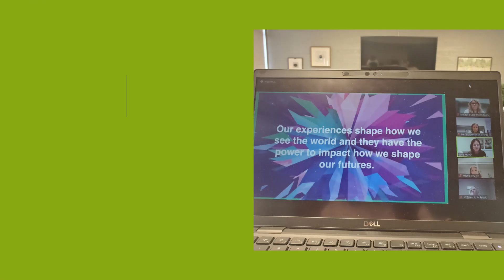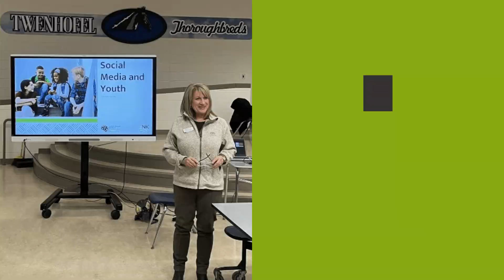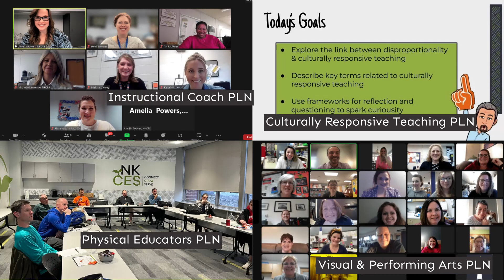January 2023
January was cold and icy...but the learning didn't stop.  Not even close!